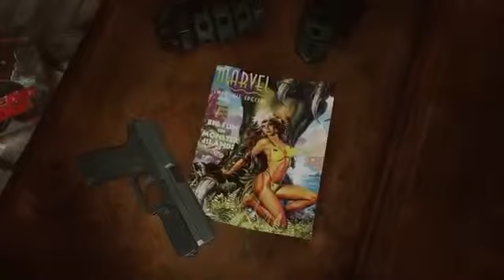Deadpool The Game Reveal Trailer SDCC 2012 PS3 Xbox 360339